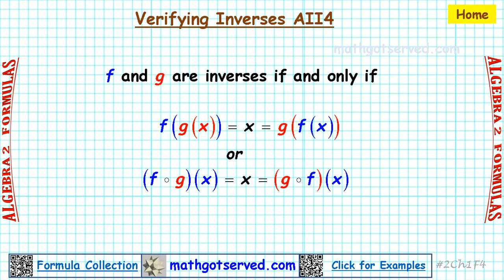Algebra 2 #4 how to verify inverses composition Mathgotserved dot com